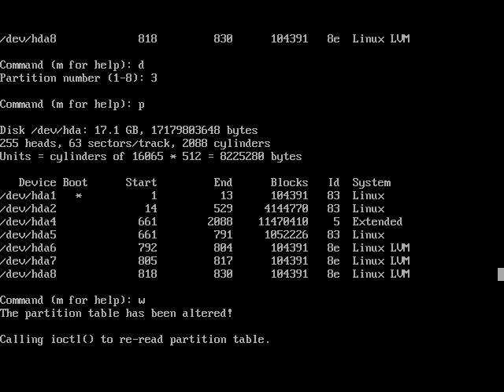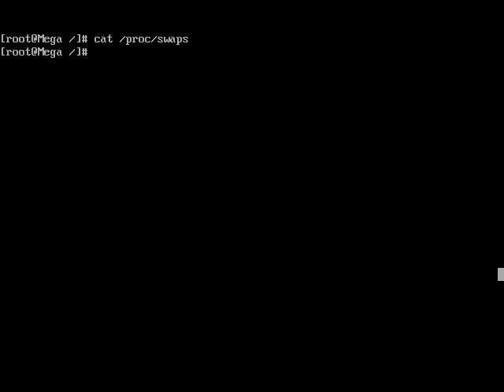Deleting Swap Partition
Video Tutorial 23 - Creating Swap Partition And Swap File